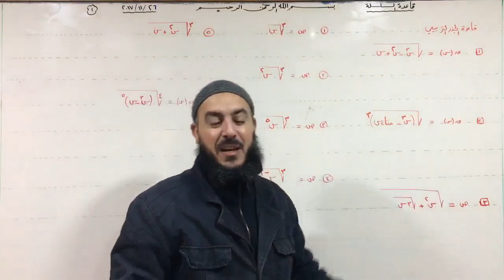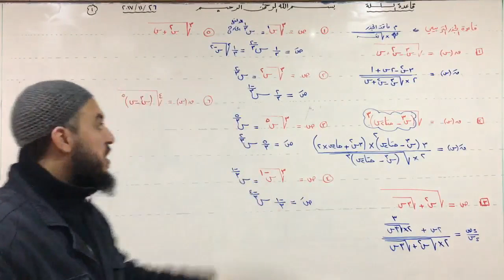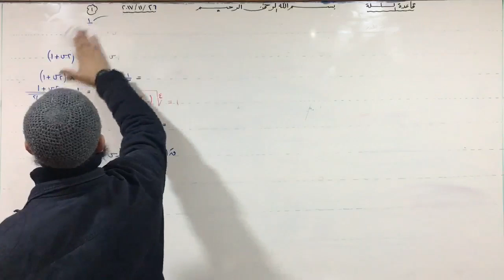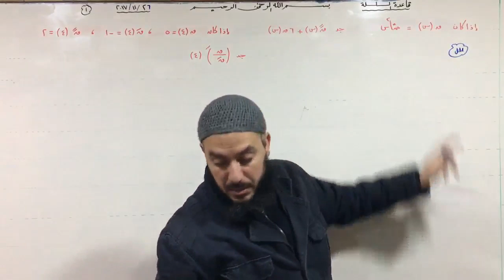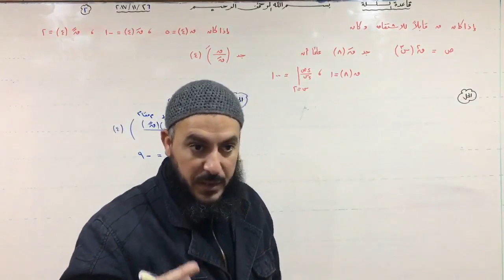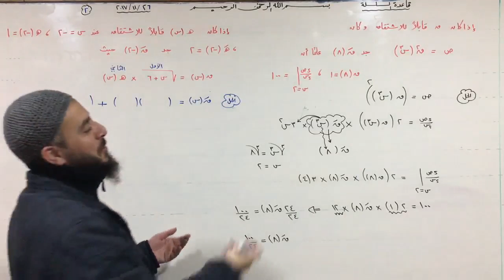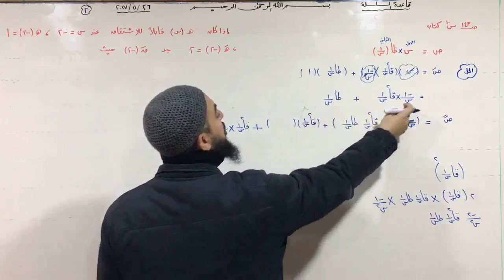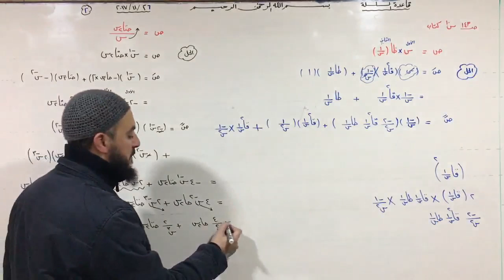(086) قاعدة السلسلة 02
الوحدة الثانية | التفاضل | قاعدة السلسلة
رابط صفحتي على الفيس بوك